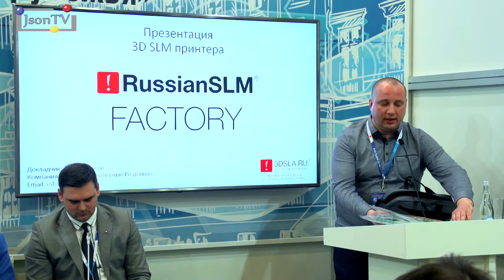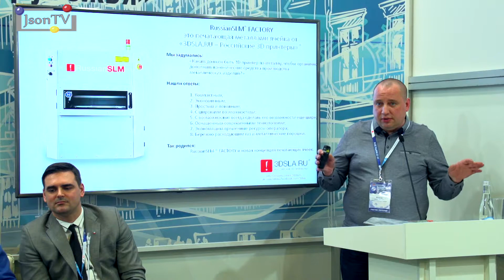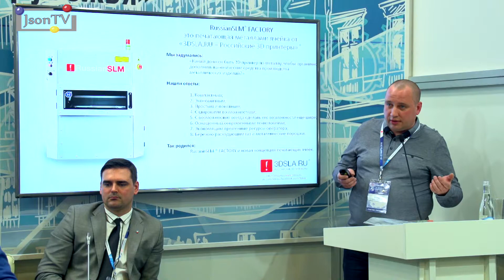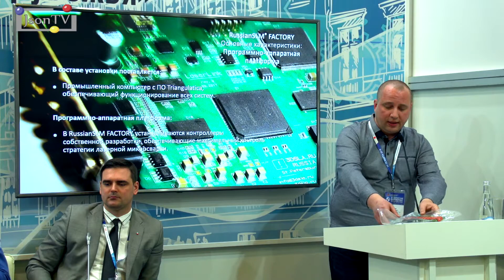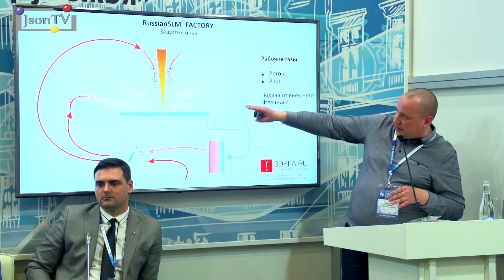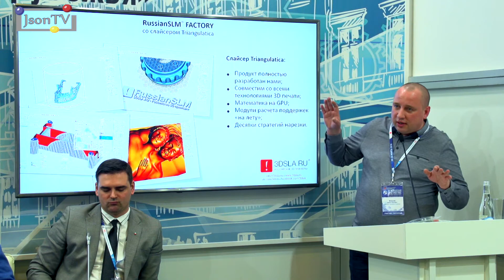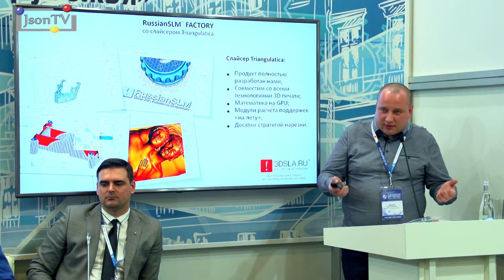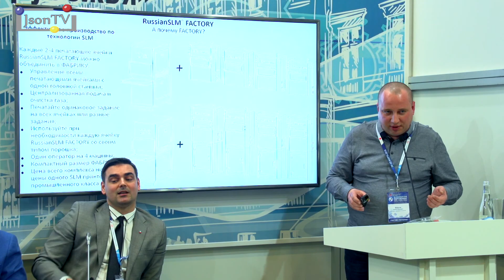Денис Власов, «3DSLA.RU»: Экономически эффективное производство на базе 3D печати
Выступление Дениса Власова, владельца и руководителя «3DSLA.RU - Российские 3D принтеры» на XII Петербургском Партнериате малого и среднего бизнеса «Санкт-Петербург – регионы России и зарубежья» на тему «Сделано в Петербурге: Экономически эффективное производство изделий на базе технологий 3D печати металлами от 3DSLA.RU или как отечественная компания построила свою передовую экосистему в 3D печати».

XII Петербургский Партнериат малого и среднего бизнеса «Санкт-Петербург – регионы России и зарубежья» состоялся 20-22 марта 2018 года (КВЦ «Экспофорум») совместно с Петербургской технической ярмаркой. Петербургский Партнериат – ежегодное деловое событие, одно из крупнейших конгрессно-выставочных мероприятий Санкт-Петербурга в области развития экономического сотрудничества и межрегиональных связей. Оператором конференции выступает выставочное объединение РЕСТЭК.